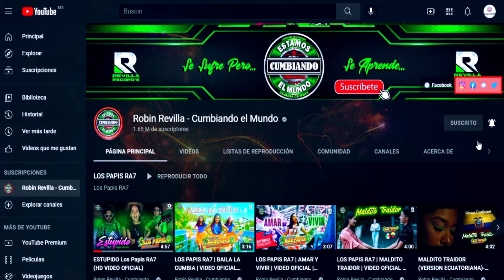DEJAME AMARTE **** LOS REVILLA VIP****